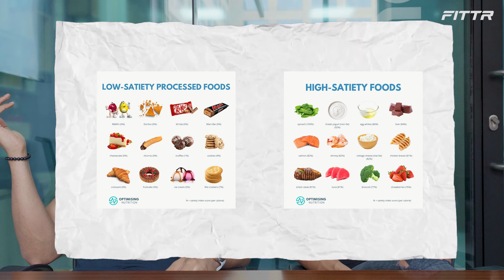FITTR with JC and Bala Episode 13 - Nearing the goals 💪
Deepak and Sapna are getting closer to their end goal, but definitely not the end of their journey!

Watch this video to see how far they've come 🙌